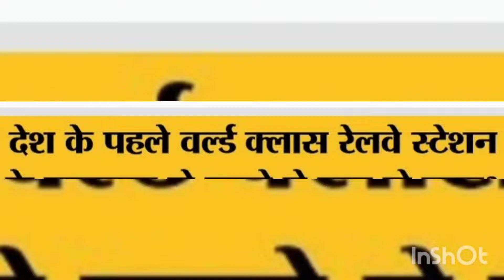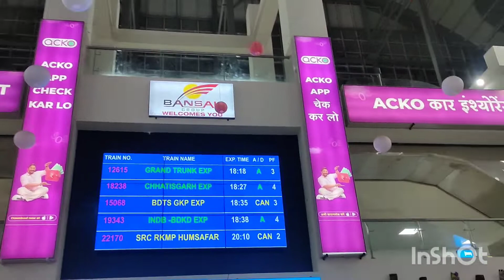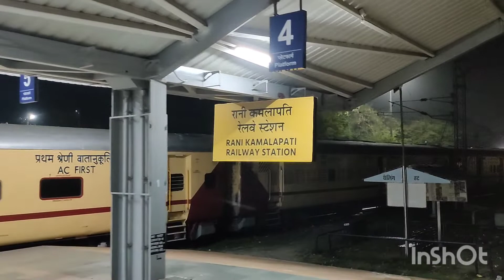World 1st Class Railway Station. *Rani Kamlapati Railway Station*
*Rani Kamlapati Railway Station*   1st Modern Railway Station